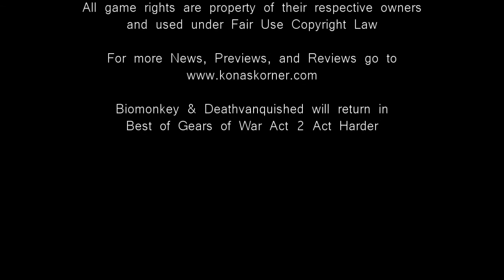Best of Bad: Gears of War Act 1 "Mr. Prisoner Man"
Biomonkey and Deathvanquished start the fight for Sera and the fight for better architecture.